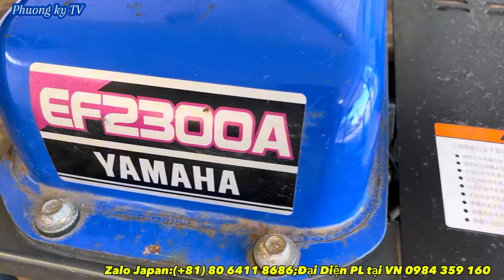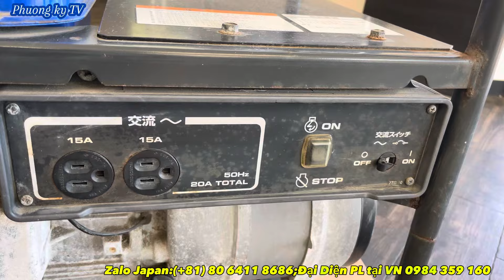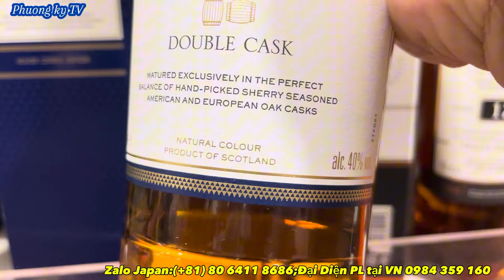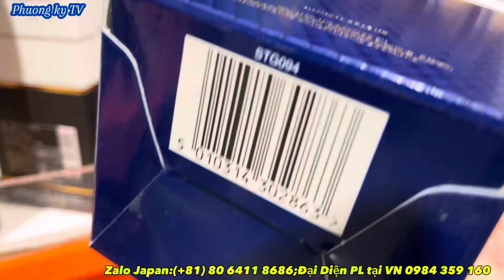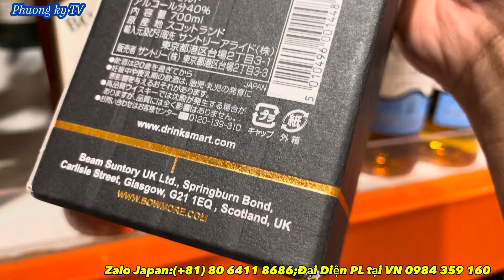6.10.2024 Báo giá xe full carbon,máy phát điện yamaha,âm thanh Nhật, đồ gia dụng Nhật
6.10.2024 Báo giá xe full carbon,máy phát điện yamaha,âm thanh Nhật, đồ gia dụng Nhật giá rẻ tốt nhất thị trường